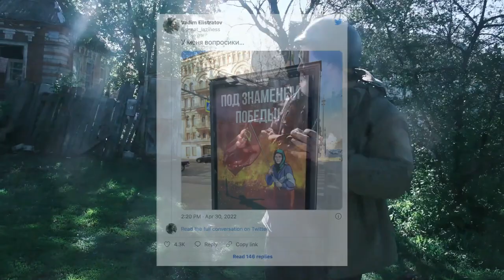"Red Babushka" (Grandmother of the Victory Flag) and her husband taken hostage by Ukrainian forces?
ENGLISH SUBS UPDATED! Thanks to commenter Sergey. Now it's clear it's a propaganda video, but not very slick. The Ukrainians still need to learn a lot from Americans on how to do good propaganda... Despite refusing evacuation and wanting to be left alone in the last video, the elderly couple appears to have been taken away by the Ukrainian soldiers to some other place in the city of Kharkov. They say their house was destroyed by a Russian mortar shot. This looks to me more like a hostage situation, and that they are not there because they really want to be. Why would they want to be recorded on video? Please note that this is a video filmed by Ukrainian soldiers and published by an Ukrainian propaganda channel, so the couple are probably saying whatever the soldiers want them to say. A good analysis of the video, in English, can be seen
Anyway, whatever side you are in, I think it's in very bad taste to harass old people like that, for propaganda purposes. Poor people! Leave them alone already!